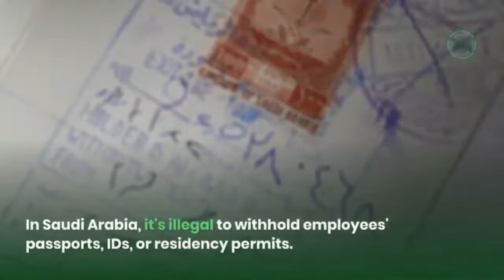🔴 NAKU! HAWAK BA NI EMPLOYER ANG INYUNG PASSPORT??? ILLEGAL PO YAN KABAYAN